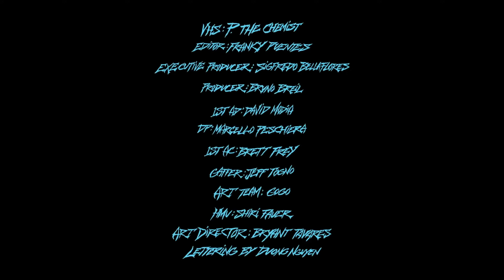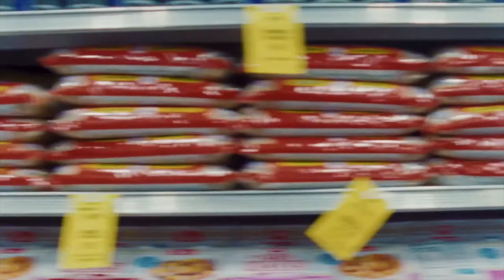(Reverse Plus) Hablamos Mañana - Bad Bunny x Duki x Pablo Chill-E ( Video oficial )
Leave the links in the comments and your video will be reverse and uploaded to our channel!

We do not take any ownership of music and images displayed in this video. If you do not want your reverse version of the video to be on the channel, leave us a message and we will delete it. Thank you!